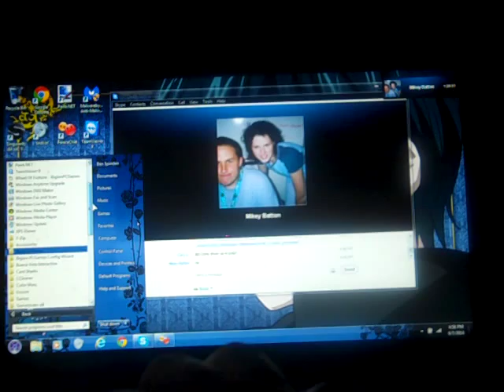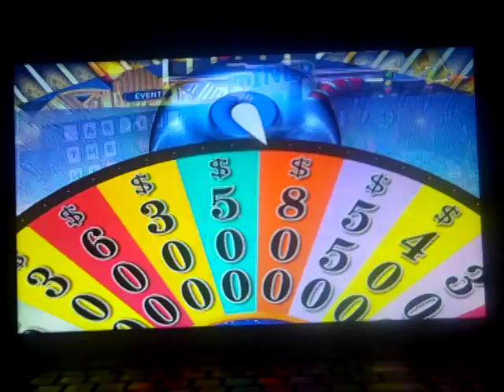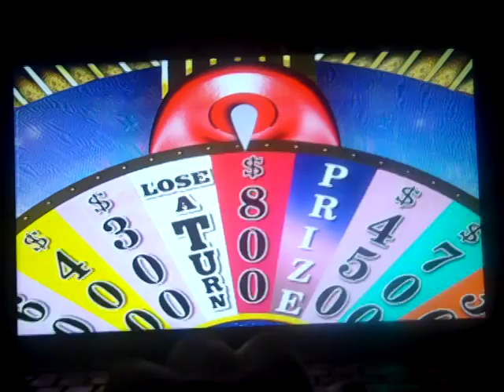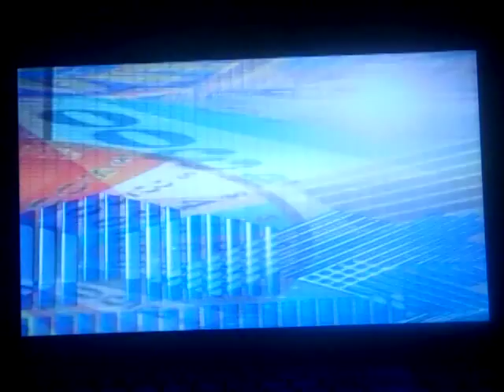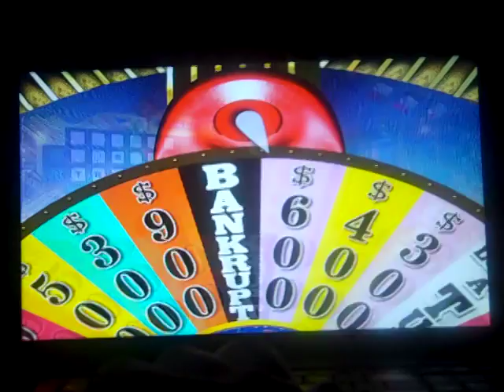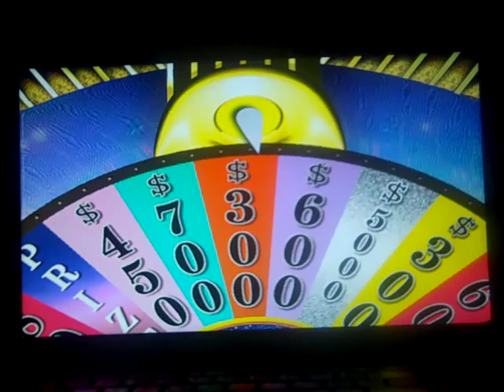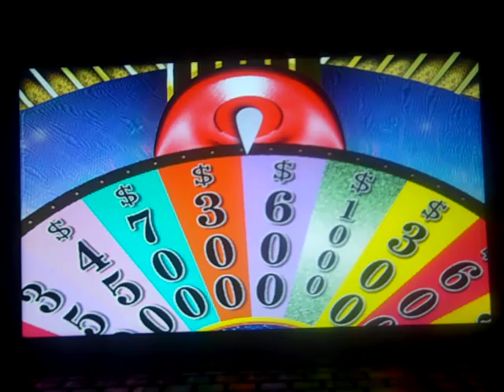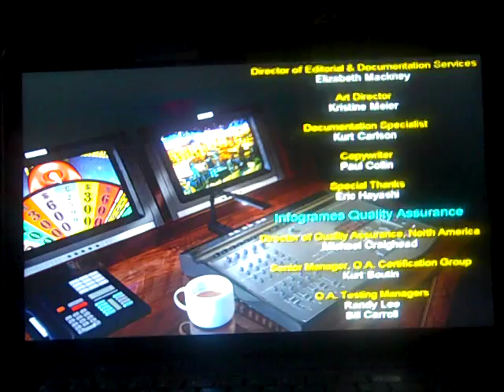Wheel Of Fortune 2003 PC Game 6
After a game 5 win, it is time for game 6 of Wheel Of Fortune 2003 for the PC and we are starting off the game well with a lead after the first round puzzle. Will we keep the lead going and win the game and make it a perfect in the bonus round? Watch to find out and we hope you like the game and we will see you in my next video. :)